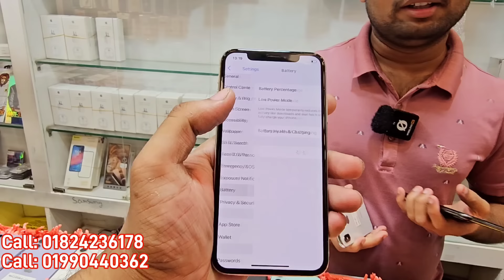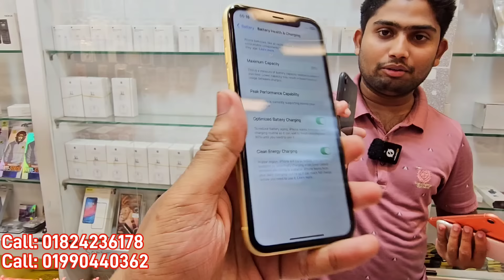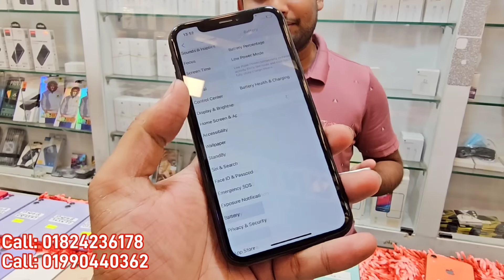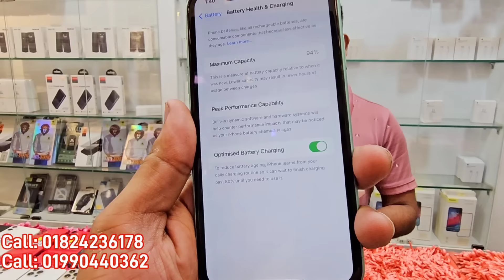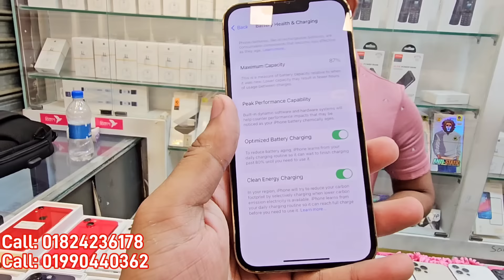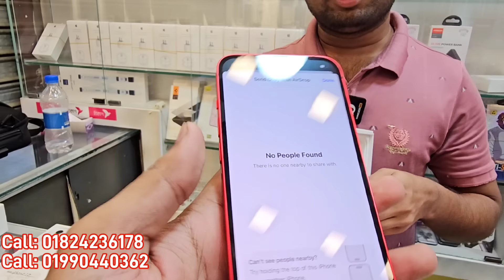Used iPhone Wholesale Price In Bangladesh🔥iPhone Price In BD 2024🔰Second Hand Phone Price in BD 2024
🎲Shop🔥 Address:  🎲
Shop Name: "APPLE TECH BD"
Shop-15e, Block-C, Level-4,

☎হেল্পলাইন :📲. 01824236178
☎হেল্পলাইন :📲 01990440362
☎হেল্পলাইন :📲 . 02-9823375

pixxel 4